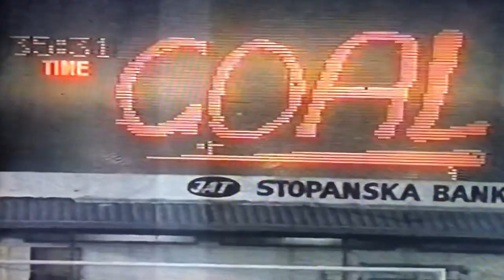Sydney Olympic Mega Mix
This video compilation has so many unforgettable, funny, sad, weird and fond memories of players, coaches, fans and identities from the 80’s through to the last national championship of 2001/2002.